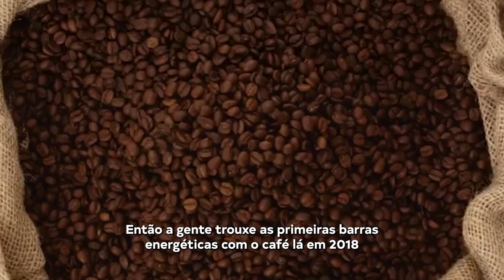INÍCIO DA DOBRO - EPISÓDIO 01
Você sabia que o primeiro produto da Dobro foi uma Barra Energética?

Pois neste primeiro episódio de uma história inesquecível, nossos Founders Victor & Pedro contam como a Dobro surgiu, e principalmente como foram criadas as primeiras barrinhas energéticas e proteicas do nosso catálogo, que são queridas por aqueles que nos acompanham até hoje 🏃